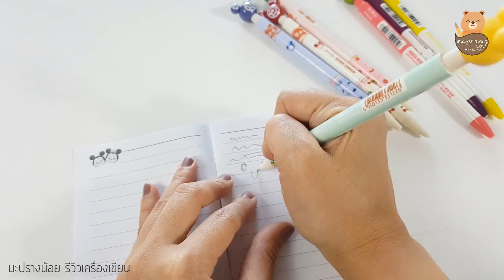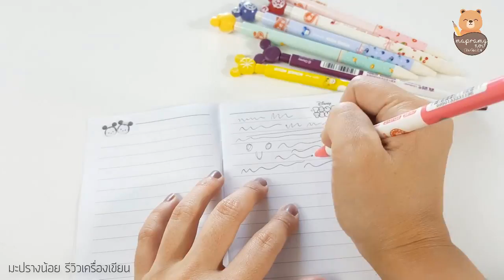รีวิวเครื่องเขียน : ดินสอกดดิสนี่ย์ มิกกี้เม้าส์ มินนี่เม้าส์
ดินสอกด ลายน่ารัก สุดๆเลย มิกกี้เม้า มินนี่เม้าส์

▲สวัสดีพานิช สเตชั่นเนอรี่

รีวิวเครื่องเขียน รีวิวเครื่องเขียน ดินสอกด ดินสอกดมิกกี้เม้าส์ มินนี่เม้าส์ มิกกี้มินนี่ ดิสนีย์ ดินสอกดลายน่ารัก mickey minnie YOYA